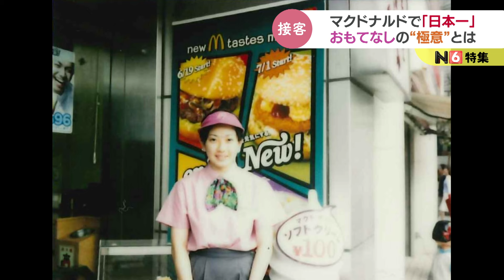マクドナルドクルー20万人の中から「おもてなし日本一」に輝いたクルー その極意に迫る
日本マクドナルドの20万人いるクルーの中から「おもてなし日本一」に輝いたクルーが富山市にいます。富山インター店に勤務する七田菜採さんは「日本マクドナルドALL JAPAN CREW CONTEST2023」のゲスト・エクスペリエンス・リーダー部門で優勝。もともと「接客は苦手だった」と話す彼女が変わったきっかけは息子ともに客としてマクドナルドを利用したことでした。